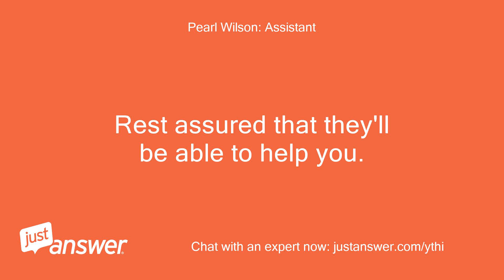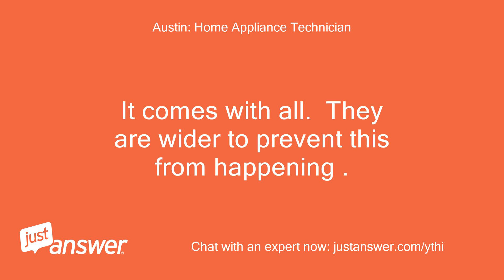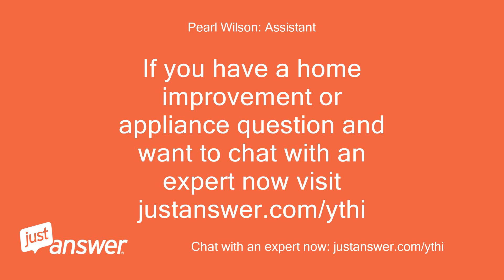Bottom rack of my diswasher keeps coming off the tracks.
JustAnswer Customer from San Antonio, TX: Bottom rack of my diswasher keeps coming off the tracks.
Pearl Wilson: Assistant: What's the brand and model of your dishwasher?
JustAnswer Customer from San Antonio, TX: Bosch 300 Series Top Control Dishwasher
Pearl Wilson: Assistant: How long has this been going on with your Bosch dishwasher?
JustAnswer Customer from San Antonio, TX: Model No.
JustAnswer Customer from San Antonio, TX: SHVM63W53N/13
Pearl Wilson: Assistant: Is there anything else the Appliance Expert should know before I connect you?
Pearl Wilson: Assistant: Rest assured that they'll be able to help you.
JustAnswer Customer from San Antonio, TX: 3 months .replaced wheels.
Austin: Home Appliance Technician: Hello I would be happy to help you.
Austin: Home Appliance Technician: I'm sorry for your trouble.
Austin: Home Appliance Technician: What part number did you replace?
JustAnswer Customer from San Antonio, TX: replaced entire lower rack
Austin: Home Appliance Technician: Ok thanks.
Austin: Home Appliance Technician: There are updated wheels for this model.
Austin: Home Appliance Technician: Please give me a few minutes
Austin: Home Appliance Technician: You will need to order and replace this part number 12004485.
Austin: Home Appliance Technician: It comes with all.  They are wider to prevent this from happening .
Austin: Home Appliance Technician: Im sorry for your trouble.
Austin: Home Appliance Technician: If you need any more information or help let me know.
Austin: Home Appliance Technician: My username is * * Hope you have a great day.
Austin: Home Appliance Technician: Please don't forget to rate me